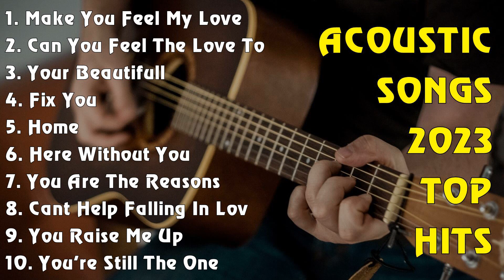ACOUSTIC SONGS 2023 TOP HITS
[00:00:00] - 01. Make You Feel My Love - Adele
[00:03:29] - 02. Can You Feel The Love Tonight - Elton John
[00:07:10] - 03. Your Beautifull - James Blunt
[00:10:27] - 04. Fix You - Coldplay
[00:14:59] - 05. Home - Michael Buble
[00:18:53] - 06. Here Without You - 3 Doors Down
[00:22:47] - 07. You Are The Reasons - Calum Scott
[00:26:02] - 08. Cant Help Falling In Love - Elvis Presley
[00:29:43] - 09. You Raise Me Up - Josh Groban
[00:31:36] - 10. You're Still The One - Shania Twain
[00:35:16] - 11. Dancing On My Own - Calum Scott
[00:39:27] - 12. Endless Love - Diana Ross
[00:44:04] - 13. When You Say Nothing At All - Ronan Keating
[00:48:06] - 14. Thank You For Loving Me - Bon Jovi
[00:52:31] - 15. If Tomorow Never Come - Ronan Keating
[00:56:17] - 16. AC
[00:56:31] - 17. Here Without You - 3 Doors Down